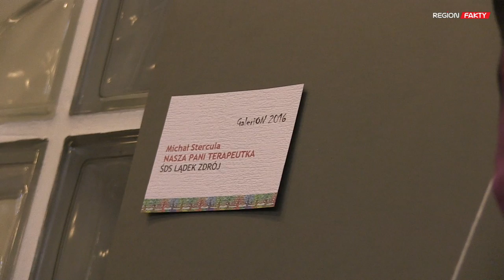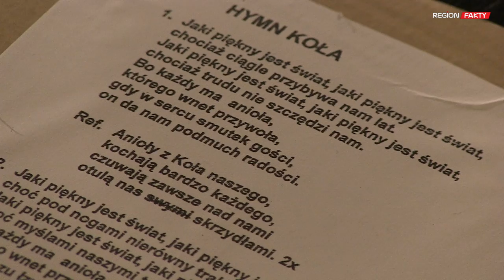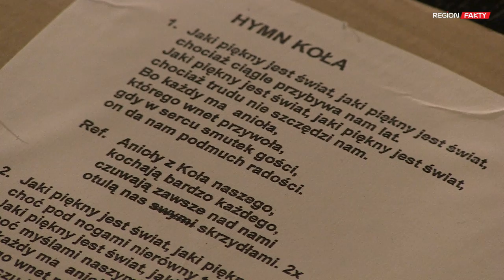Galerion 2016 w Szczawnie-Zdroju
Sztukę we wszystkich swoich wymiarach od prac plastycznych po talenty muzyczne, aktorskie czy pisarskie zaprezentowali 2 grudnia w Szczawnie-Zdroju niepełnosprawni twórcy z całego Dolnego Śląska. Finał Przeglądu Twórczości Osób Niepełnosprawnych „GaleriON” odbył się już po raz czwarty